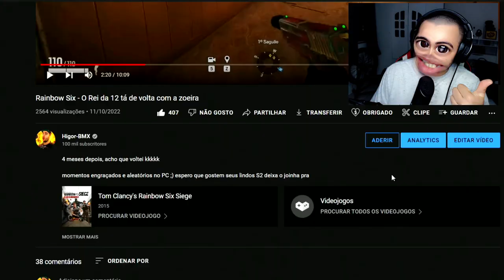Rainbow Six - o ZOIO DO R6 voltou a TROLLAR A PLAY KKK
o ZOIO TÁ DEVOLTA GARAIIII  kkkkk

momentos engraçados e aleatórios no PC ;) espero que gostem seus lindos S2 deixa o joinha pra ajudar.